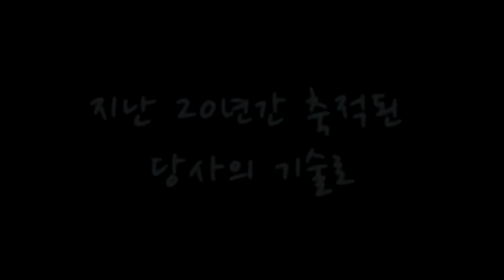사각과 원형을 연결해 지은 조립식주택 게르하우스